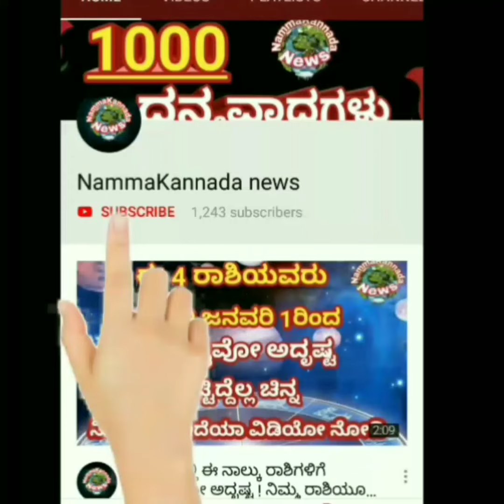Seetarama Kalyanam movie first day collection | Nikhil Kumaraswamy | Rachita Ram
ಈ ವಿಡಿಯೊ ಕೊನೆಯವರೆಗೂ ನೋಡಿ ಹಾಗೂ ನಿಮ್ಮ ಸ್ನೇಹಿತರೊಂದಿಗೆ ಶೇರ್ ಮಾಡಿ

 🙏🙏🙏 🙏🙏🙏🙏   ಧನ್ಯವಾದಗಳು 🙏🙏🙏🙏🙏🙏🙏